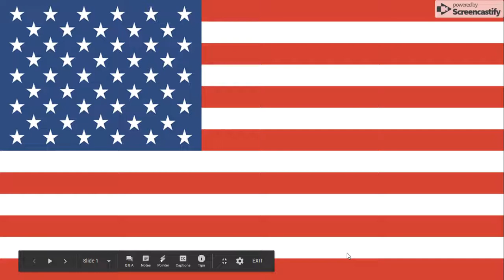Socrates Academy Pledge of Allegiance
Join the Scholars at Socrates Academy in the Pledge of Allegiance!